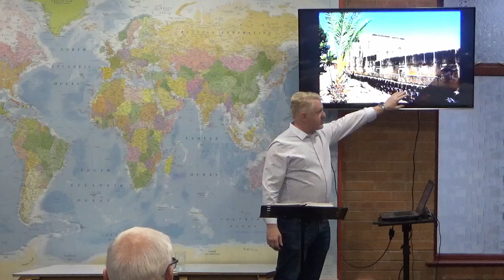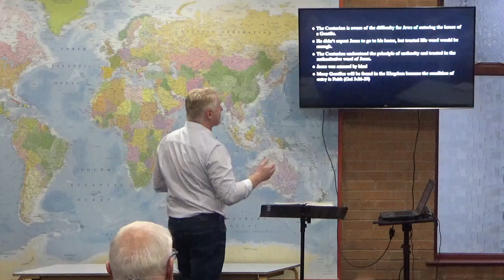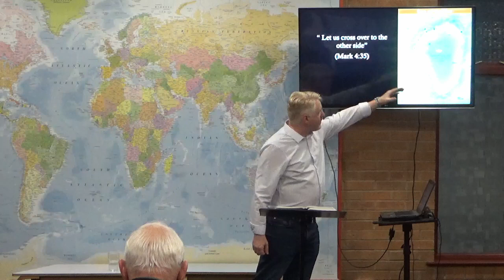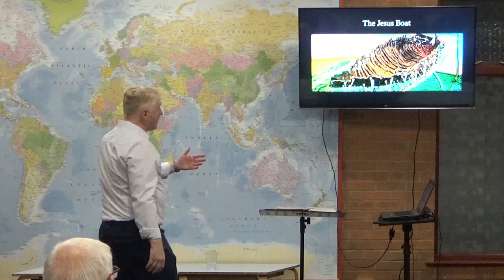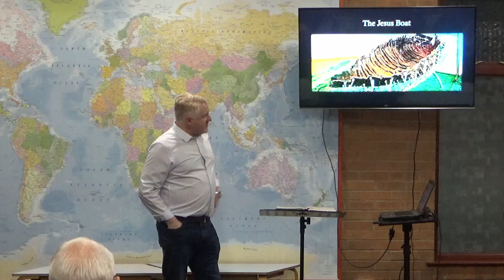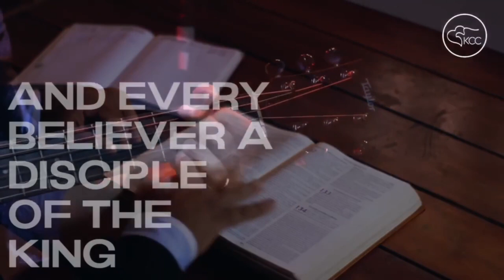22nd September 2024 Explore bible study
Continuing our study into the Gospel of Matthew